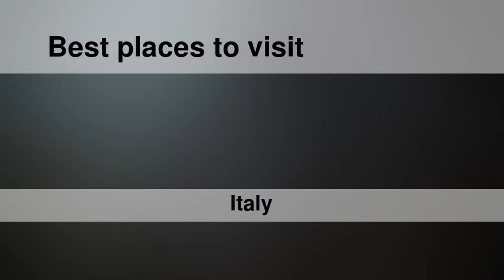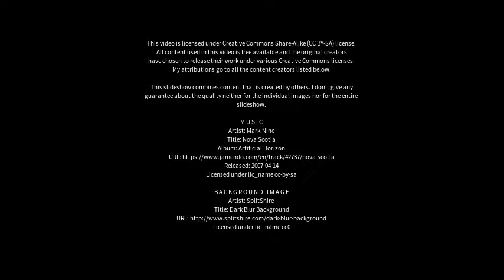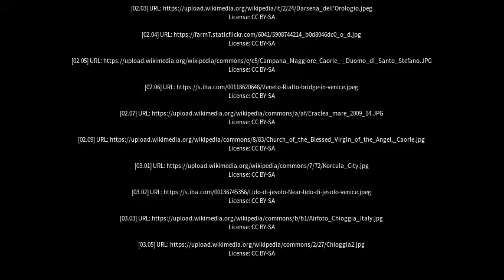Best places to visit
Best places to visit - Caorle (Italy) Best places to visit - Slideshows from all over the world - City trips, nature pictures, etc.